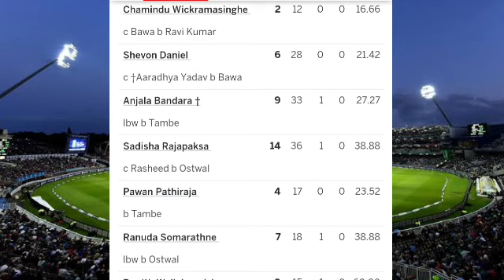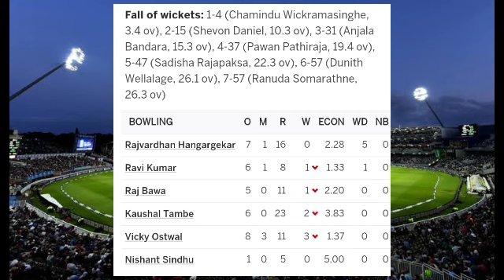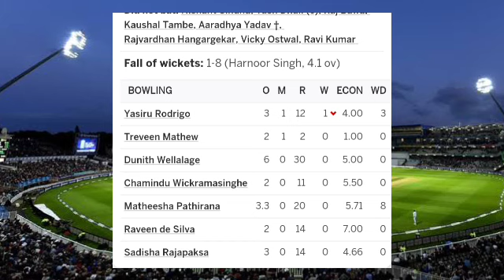Ind U19 vs Sl U19 Asia Cup Final Full Highlights | India Won | U 19Asia Cup Full Highlights Video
Ind U19 vs Sl U19 Asia Cup Final Full Highlights | India Won | u19 Asia Cup Full Highlights Video

india vs south africa test hig...
pak vs ind u19 asia cup 2021
under 19 asia cup 2021
ind vs satest highlights
u19 asia cup 2021
Top videos suggesting your
Last 28 days Views

Angkrish Raghuvanshi 56
Harnoor Singh 5
Shaik Rasheed 31

Voice Over & Editing - Indra Singh